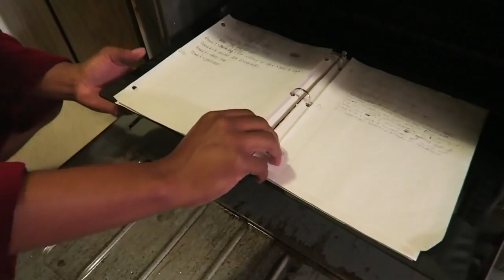NEW MANSION TOUR! 1